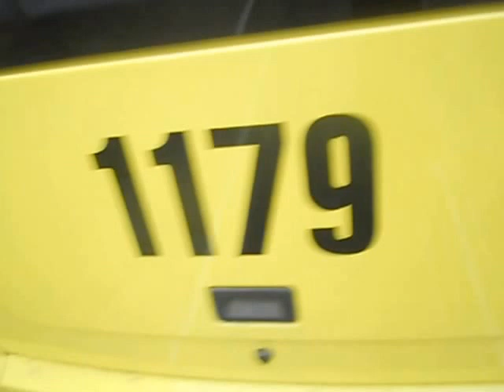Трамваї "Електрон № 1179........Соборна-Підвальна.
подорожі , екскурсії по місту -музею  Львові.трамвай